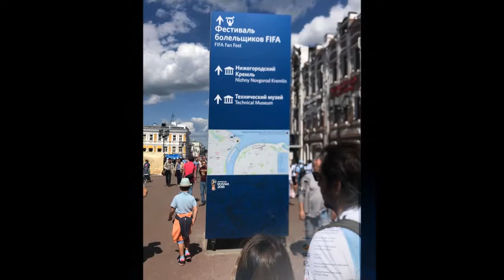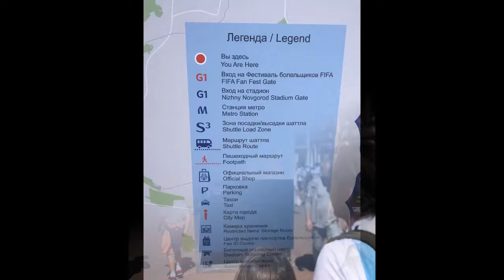Argentina Croacia, la previa desde Nizhni Nóvgorod